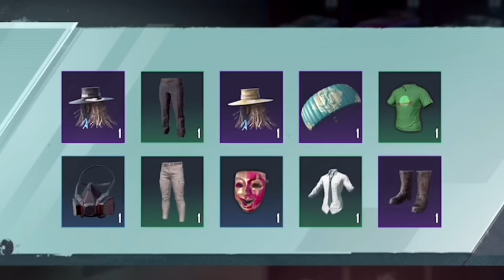ATHENA vs MASERATI CRATE🤣 - PUBG MOBILE | UC CRATE OPENING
Follow Me More!